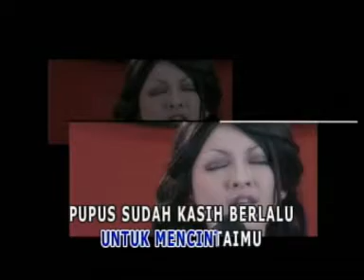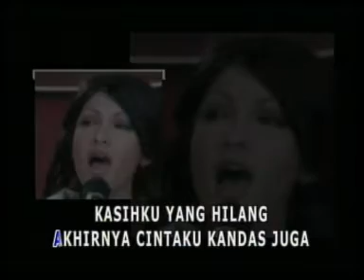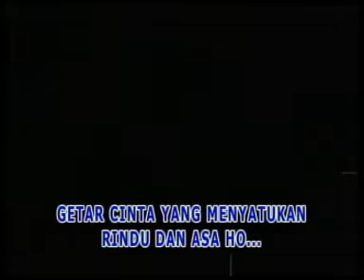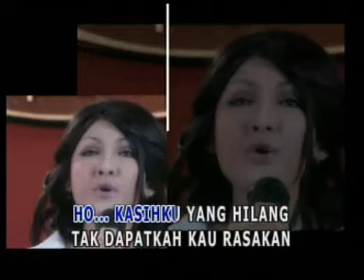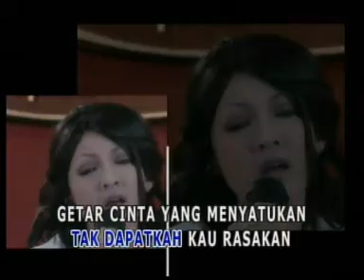kasihku yang hilang - sukma ayu